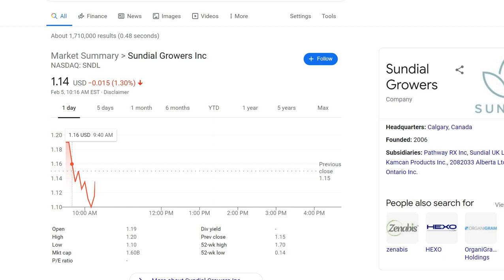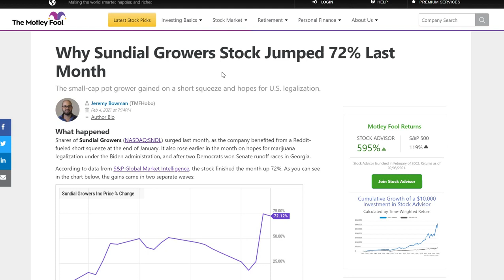Sundial Growers SNDL Stock! MASSIVE EXPLOSION SOON PRICE PREDICTION!